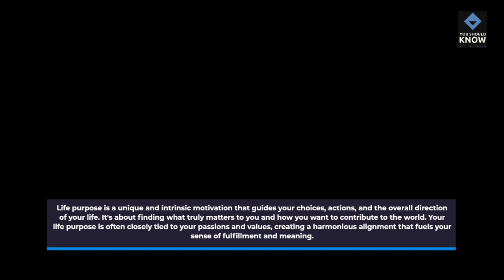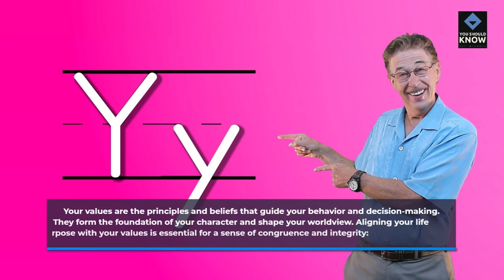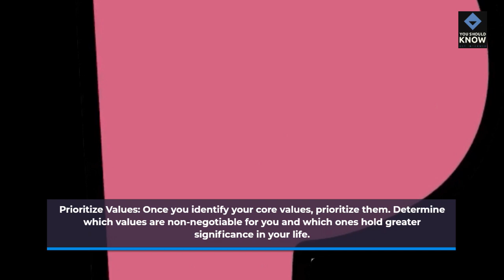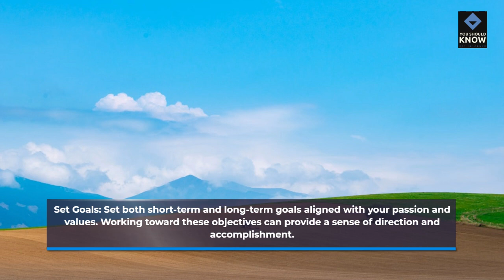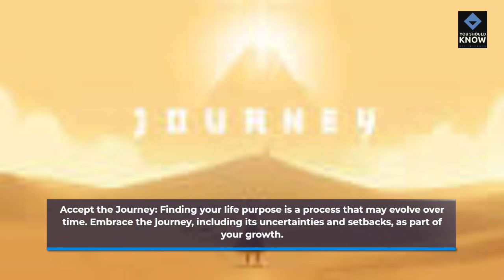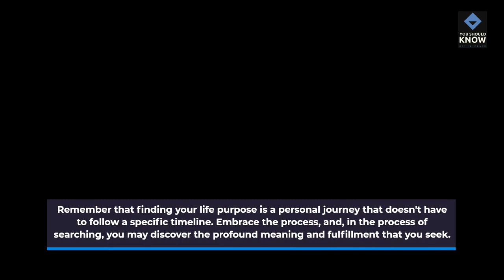Finding Your Life Purpose Aligning with Passion and Values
Learn how to discover your life's purpose by aligning your actions with your passions and values, leading to a more fulfilling life journey.